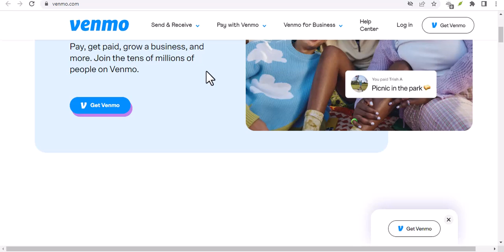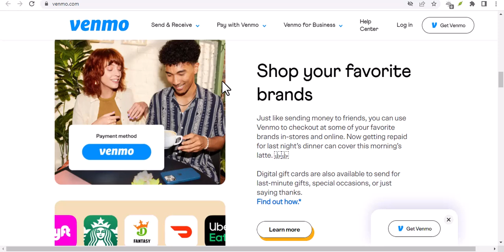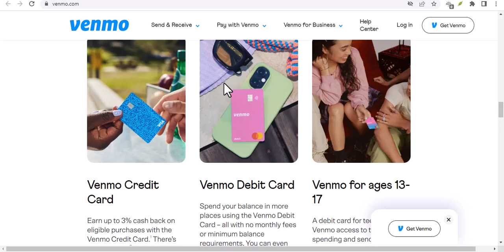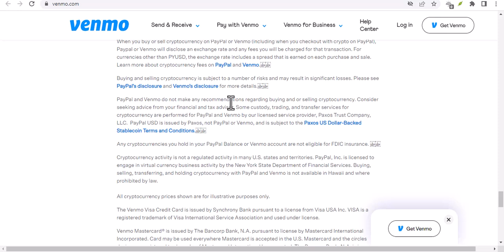Does Venmo work in Nigeria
In this video we talk about Does Venmo work in Nigeria